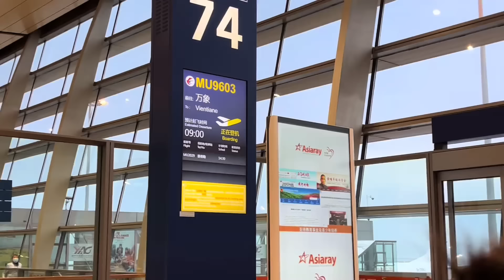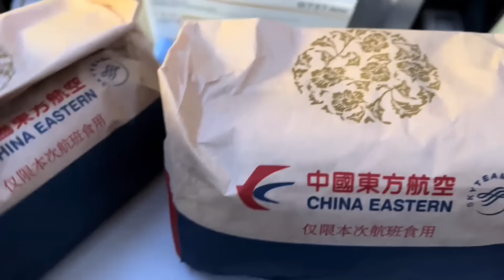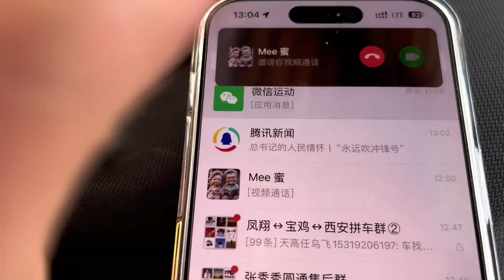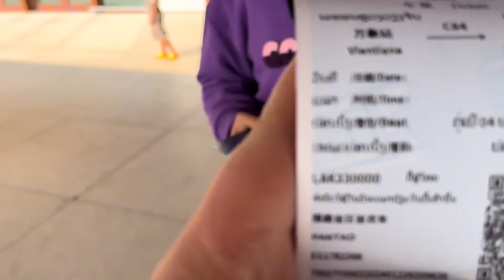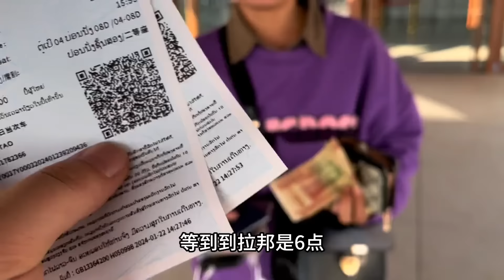老挝大姨子终于抵达首都万象，穿着羽绒服到老挝也太奇怪了，大姨子要先吃一碗老挝特色米粉！【老挝美女MEE】